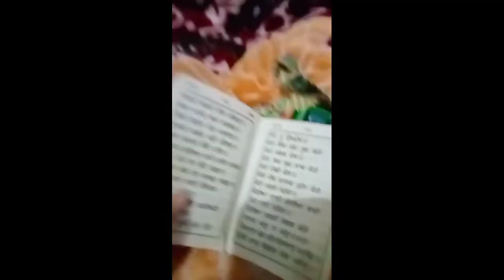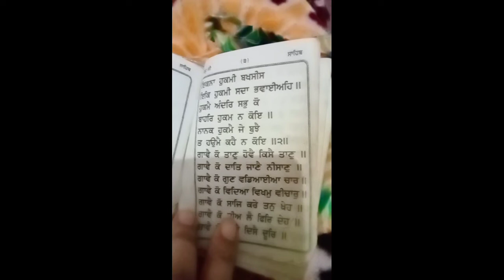anant ne papa bola l my evening routine l ramandeep kaur family vlogs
anat ne papa bola
besic routine